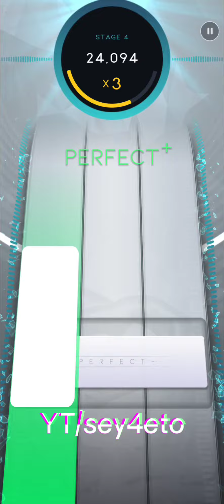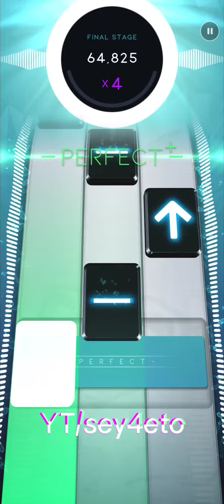BEATSTAR 5-Stars Gold - Lil Nas X - MONTERO (Call Me By Your Name)